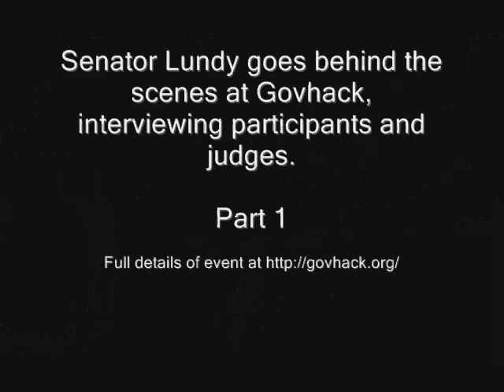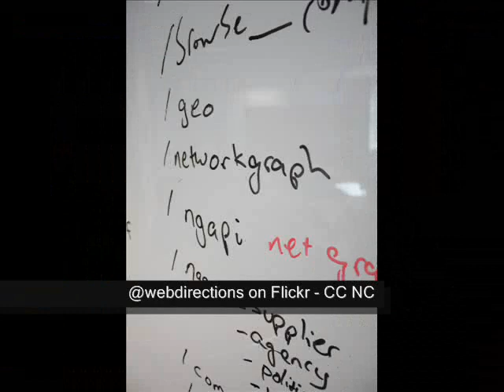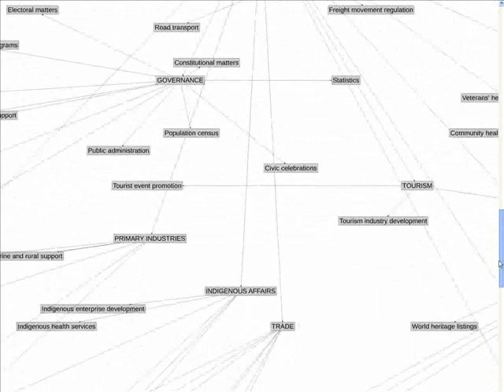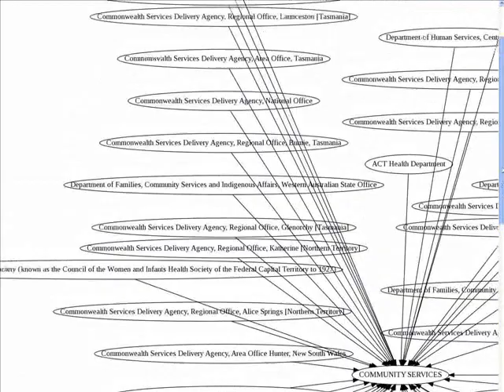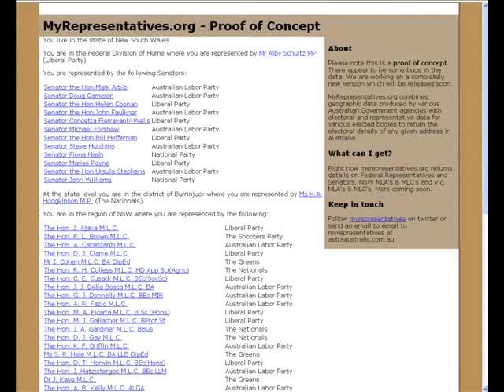Behind the scenes at GovHack - Part 1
Senator Kate Lundy interviews participants and judges at the Canberra GovHack event, 30th-31st October 2009.

Part 1 includes:

* Interview with John Allsop, coordinator of Gov Hack
* Rob Manson - mapping the functions of government with the "What the Federal Government Does" (WTFGD) hack
* Adam Kennedy - building tools to create easier access to information across juristictional boundaries, such as all your representatives at all 3 levels of government Kate also spoke to Geoffrey who was working on the same project.
* Loads of photos from the event

Please add your comments, and in particular if you were a participant please add any links or other information. Most of these hacks were put up on temporary websites, and so we haven't included their links.

Transcription to come. Help welcome :)